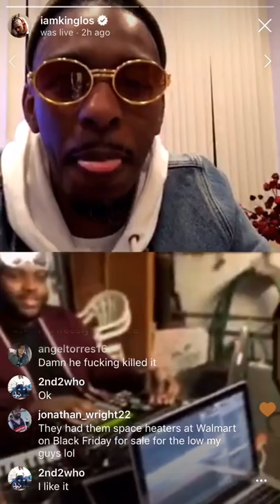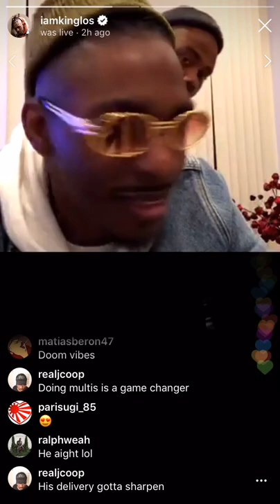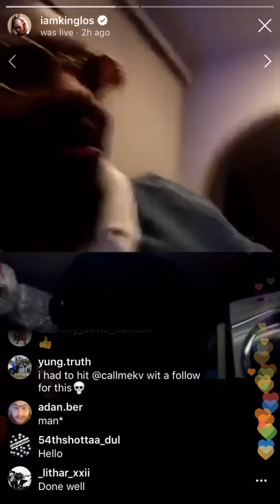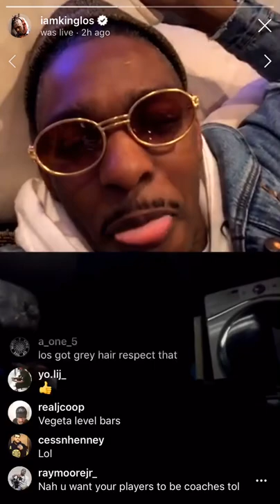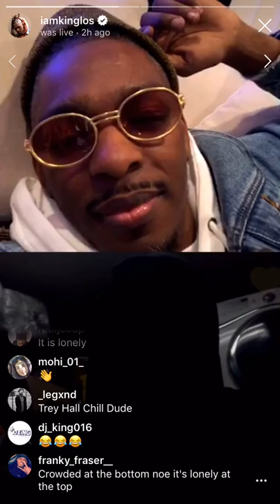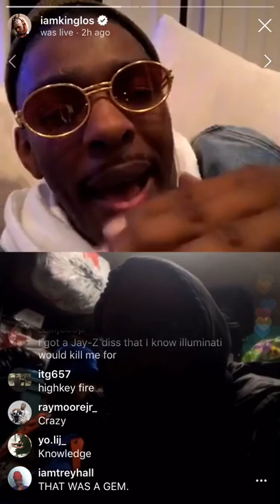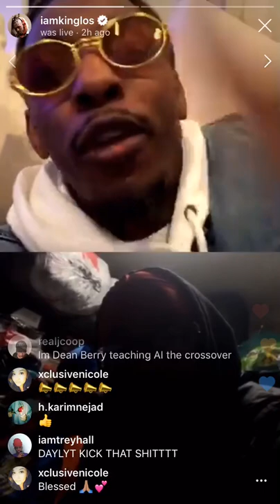KV x King Los Instagram Live Freestyle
KV freestyles for King Los on IG Live